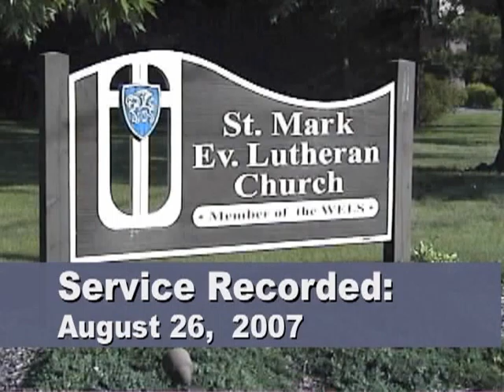St Mark Service - August 26, 2007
August 26, 2007 Church Service

St Mark Evangelical Lutheran Church - WELS
3307 State Street

St Mark Evangelical Lutheran Church